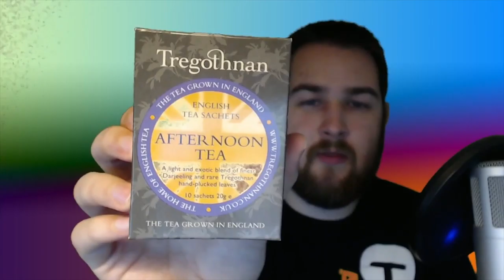Trying Stereotypically British Foods [Vlog]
While in England, I ended up getting a tour of Jagex Studios, and those of us that attended were presented with goodie bags. Inside these bags were, among other things, an assortment of foods that they considered stereotypically British for us foreigners to try.

Here are my reactions to these foods. I didn't want the Mods that gave me the foods to miss out on seeing me try them :)

Special thanks to Mod Roq and Mod Maz!